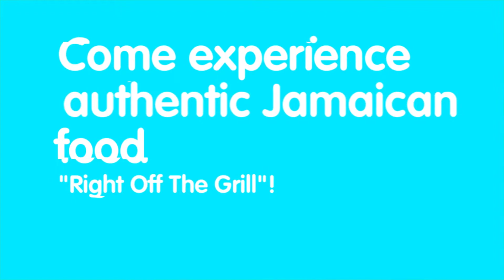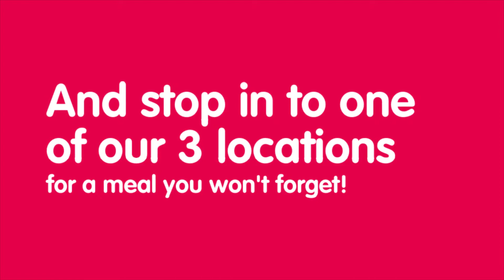Fern Gully Grill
Fern Gully Grill is committed to serving the best tasting Caribbean food at affordable prices. Come visit any one of our three locations in Pompano Beach and Lauderdale Lakes for breakfast, lunch or dinner!